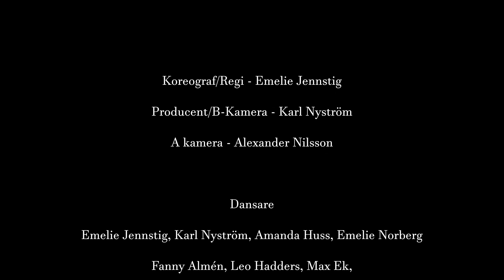Safe christmas - Choreographer Emelie Jennstig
Michael Bublé - It's beginning to look a lot like

A new way to celebrate christmas during this time.
We need to adapt to new traditions this year.

Hope you enjoy our version of a christmas in 2020.

We don´t have the music rights for the song.